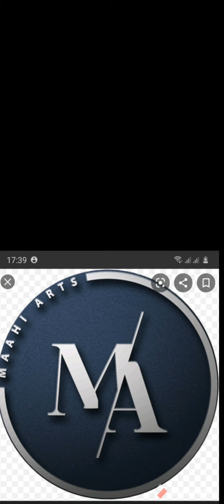Making a gift box Oragami gift box without glue🎁🎁